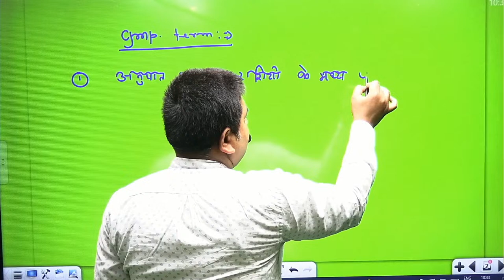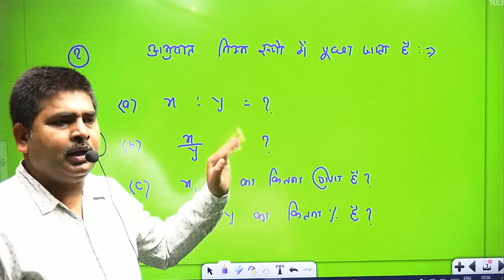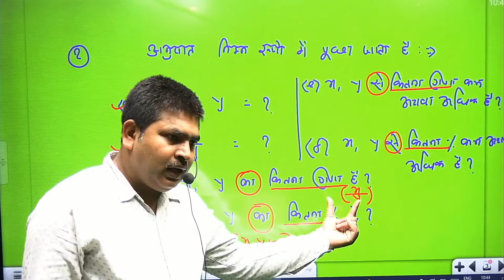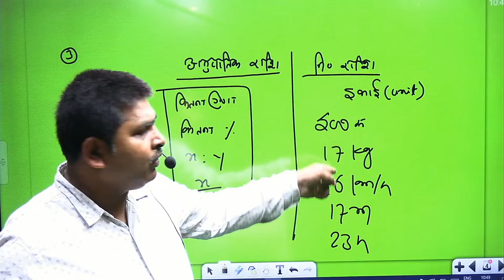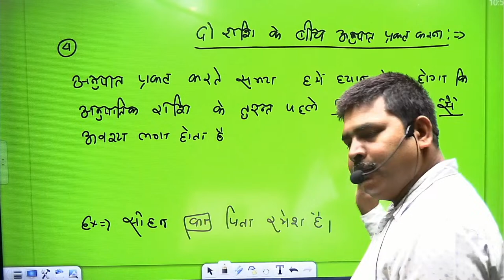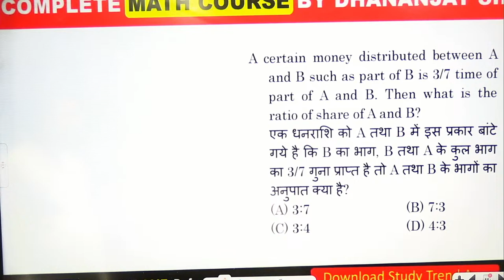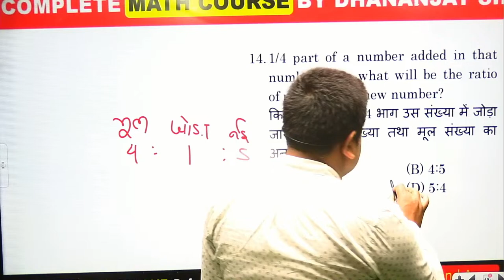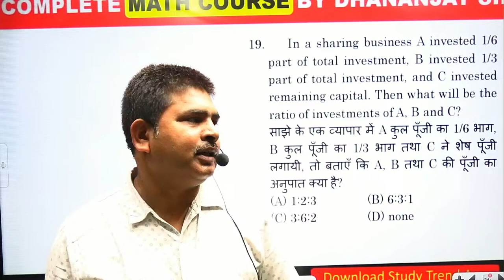Ratio Day : - 01 New Batch ( By:- Dhananjay sir) 10 Am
Maths Special ( Basic To Advance ) By Dhananjay Sir
Live Batch | Study Trend App RLY , SSC , Bank , UPSI , CET , CGL , CPO , CHSL , Delhi Police
👉🏻   Useful For :- SSC , Bank ,  RLY, Bihar Daroga, UPSI , CET , CGL , CPO , CHSL
👉🏻   Course Fee :- 2100 INR

✅Updated Content
✅Unlimited Access For 12 Months
✅PDF Notes
✅Study Anytime , Anywhere
✅Doubt Classes